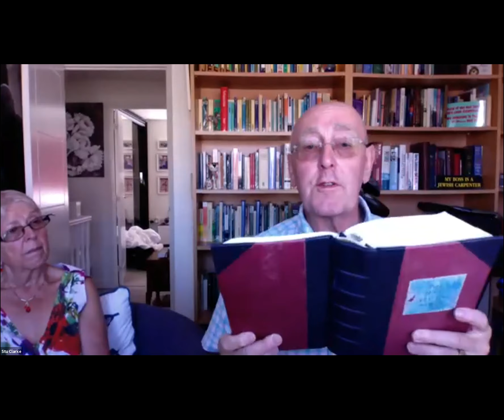A Disciple's Life - Be Prayerful (8/8). Rev Stu Clarke. 18th July 2021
In the lastof our sermon series exploring the life of a disciple, Rev Stu Clarke considers "Be prayerful" 1 Thessalonians 5:17